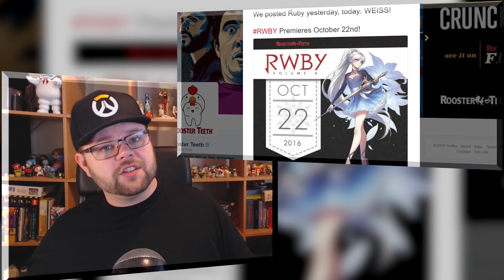RWBY News - Volume 4 Trailer Premiere Date!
Hype Train making a second lap!
RWBY Volume 4's trailer has a release date now too!
Watch here for the reaction & news :)